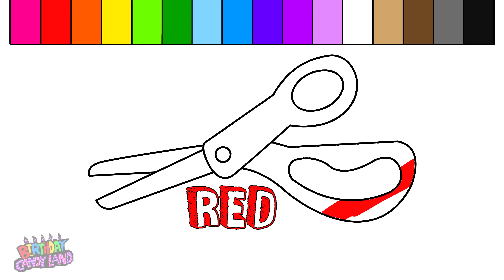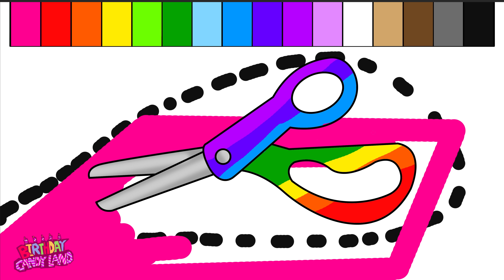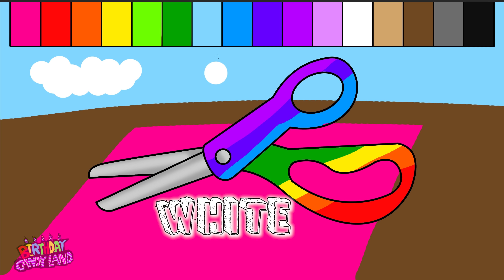Learn Colors for Kids and Color Rainbow Scissors Coloring Page